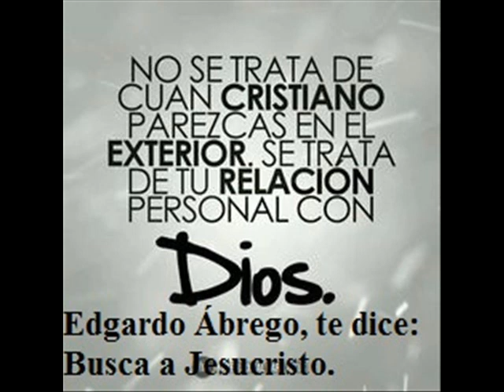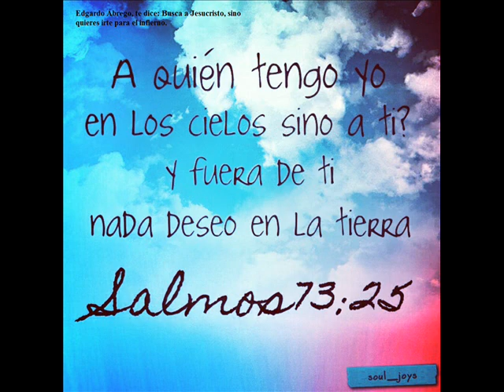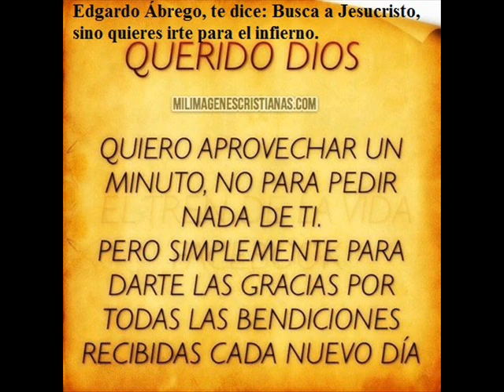KARAOKE O PISTA LA NIÑA DE TUS OJOS EN MERENGUE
Busca LA DEMOSTRACIÓN de esta canción, completamente GRATIS, en este mismo Canal.